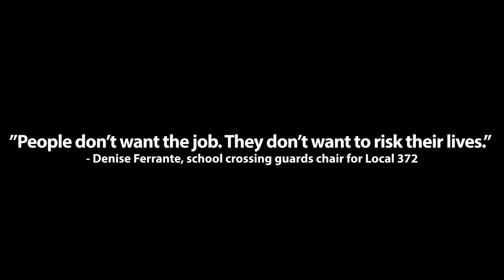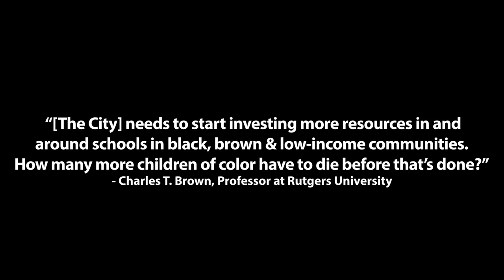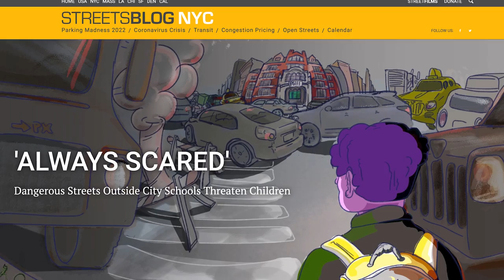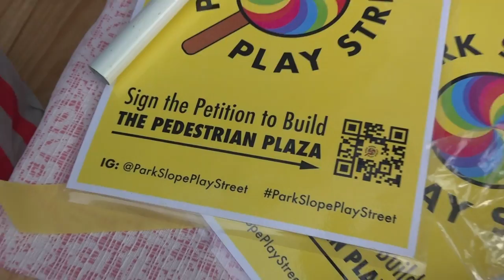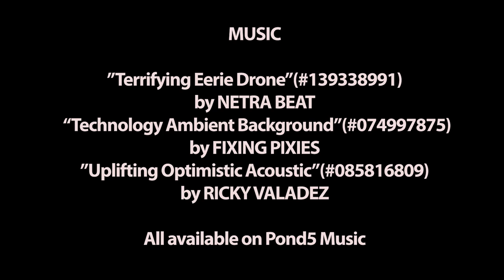School Streets: Safe Space for Kids to Thrive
Just look around the world with the massive school streets movements in London, Paris and Barcelona, and it is easy to see that making the arrival environment outside safer for students to walk and bike is a popular idea.

Whether it is fully reconstructed streets with new curbs and sidewalks that physically prevent cars or open streets adjacent to the school or even just temporary closures for a few hours in am/pm during pick up and drop offs cities around the world are attempting strategies to calm traffic and create better uses for their streets then just throughways for cars.

Even in NYC where the number of crashes and deaths near schools are much higher than other times when school is not in session, thanks to open streets we are seeing some promising projects near schools. In this "School Streets" Streetfilm we take a look at a few of those and the push by neighborhoods to make this happen, including the many schools that run along the now legendary 34th Avenue open street in Queens.